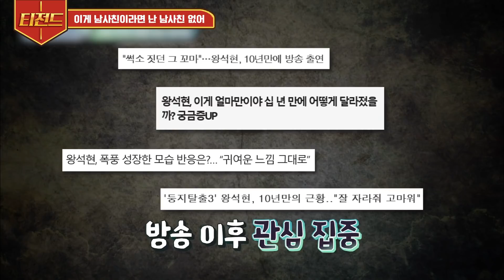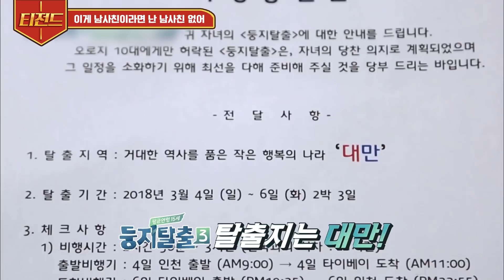[티전드] 과속스캔들 꼬꼬마가 어느새 이렇게?😮 훌쩍 커버린 왕석현의 일상(Feat.여자사람친구) | 둥지탈출3 Diggle | CJ ENM 180424 방송